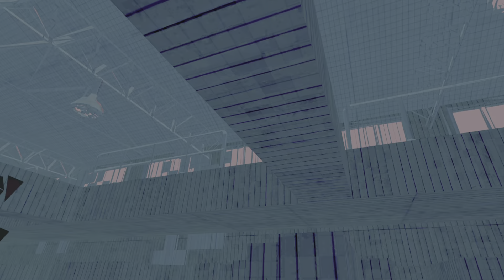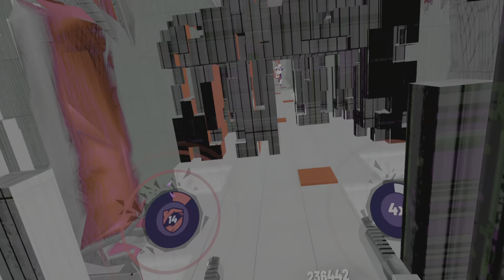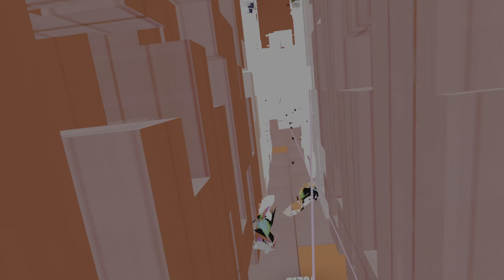Pistol Whip_Eochaid68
Its still a fantastic john wick sim even if the tracking can go if your moving your arms to quickly